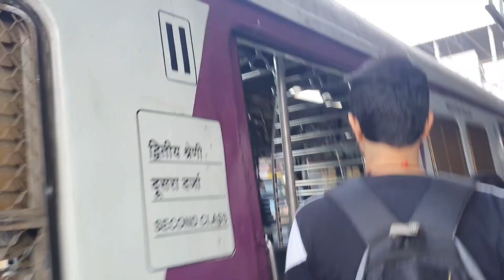मैने बनाया साग का सब्जी Vlog 😋 | Maine Banaaya Saag Ki Sabjee Vlog 😋 | @bintavlog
बनाया साग का सब्जी Vlog 😋 | Maine Banaaya Saag Ki Sabjee Vlog 😋 | ‎@bintavlog

Free Silai Class / फ्री सिलाई क्लास 🤗

फ्री सिलाई कोर्स घर बैठे बस 60 दिन मेें लिंक नीचे दिए गए

शूरू से सिलाई सिखने के लिए जुड़िये हमारे क्लास |

30 दिन में फ्री सिलाई क्लास सिर्फ ब्लाउज पर पूरी जानकारी | 30 days Free Silai Class Only  On Blouse |:

🤔अगर आपको कोई परेसानी आती है तो कमेन्ट मैं अपना सवाल डाले और 👍 लाइक  || जरूर करे ताकि हम आप के लिए इस तरह की वीडियो डाल ते रहे |

bintatech vlogs -  daily vlogs - family vlogs - lifestyle vlogs - silai vlog